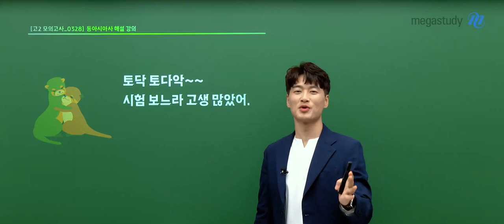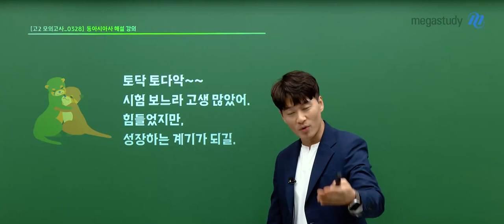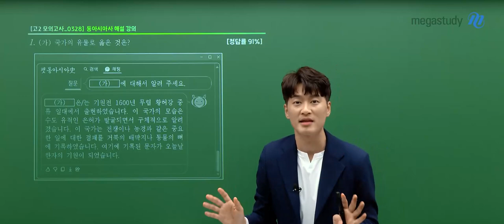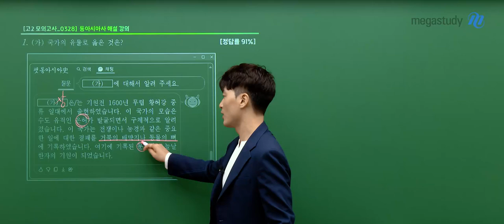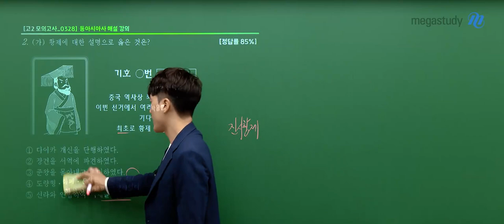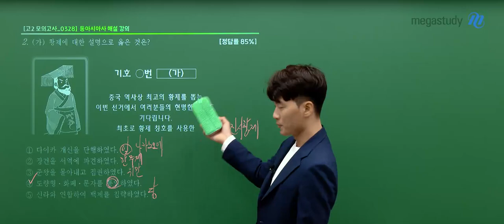[메가스터디] 사회 김종웅쌤 - 3월 학력평가 고2 동아시아사 해설강의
사회 김종웅 선생님의 고2 3월 학평 동아시아사 해설강의 영상입니다.

- 사회 김종웅 선생님을 더 알고 싶다면?